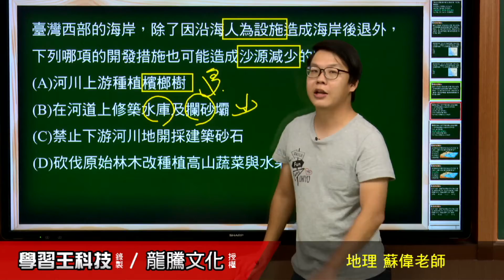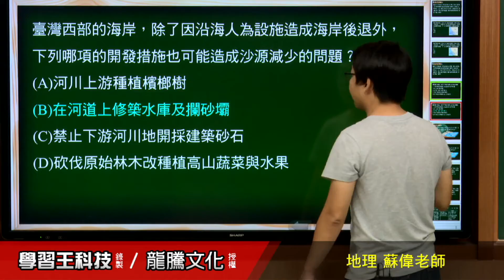【月考王解題影音】《普高地理》 第 5 回 地形系統二【第3節、地理探究】 題組題43